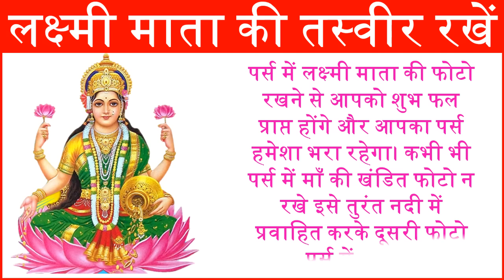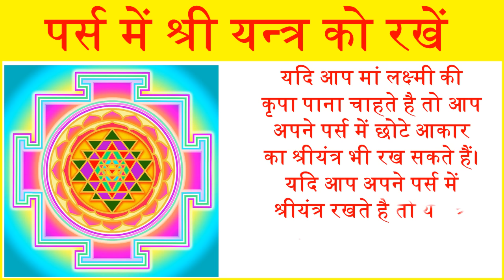पर्स में किन चीज़ों को रखना शुभ होता है- wallet vastu tips for increase money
Here you will see that which things should keep in purse, things which are good for your purse, which things are lucky for your purse.  Here you will see that things which will give you lots of ways to earn money. By keeping these things in your wallet you will get lots of money.
Is video me apko un chijo ke bare me btaya gya hai jinko purse me rakhne se apke paas or jyada paisa ayega. Agar aap in chijo ko jaise gomati chakra, luxmi mata ki photo, peepal ka patta ya shri yantra apne purse me rkhe apke paas pasio ki kbhi bhi kami nhi hogi.
इस विडियो में आपको उन चीजो के बारे में बताया गया है जिनको पर्स में रखने से आपके पास धन की कमी कभी नही होगी। कुछ चीज़ो को अपने पर्स में रखने से माँ लक्ष्मी की कृपा बनी रहती है और कभी धन की कमी नही होती है। यदि आप अपने पर्स में गोमती चक्र, पीपल का पत्ता, माँ लक्ष्मी की फोटो या श्री यन्त्र रखेंगे तो आपके पास अपार धन आएगा।